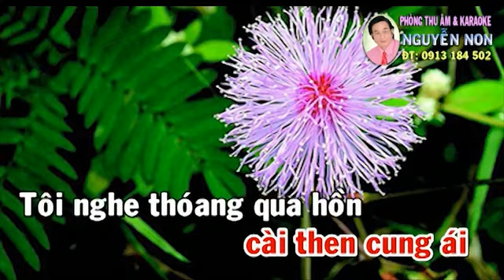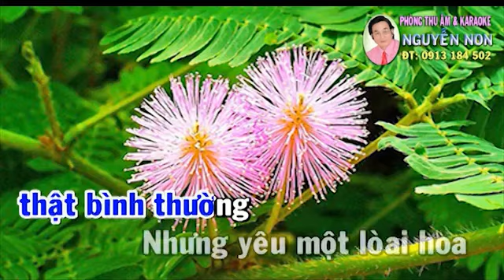KARAOKE Tan Co HOA TRINH NU Ngan Chau SONG CA